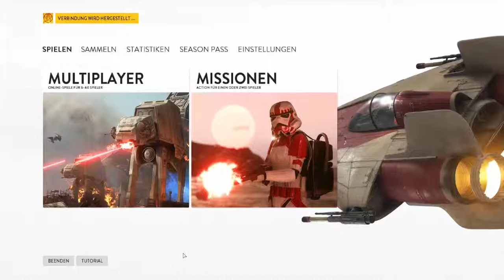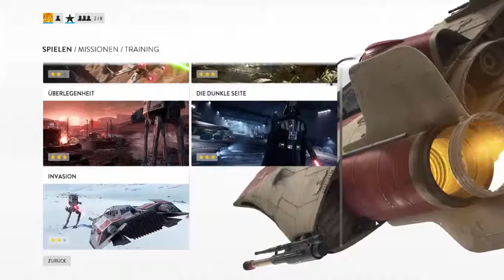#1 star wars Battlefront Beschreibung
Ich Beschreibe star wars battlefront